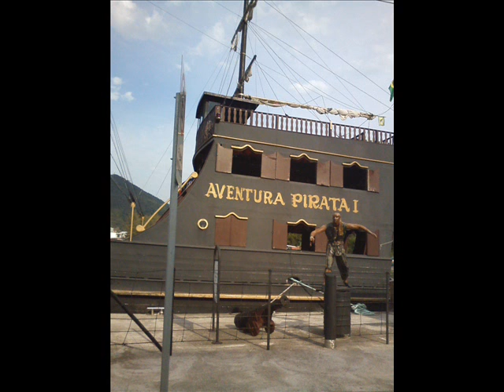Fotos Balneário Camboriú 2014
Lembrança das férias em família 2014, nossa passagem por Santa catarina.